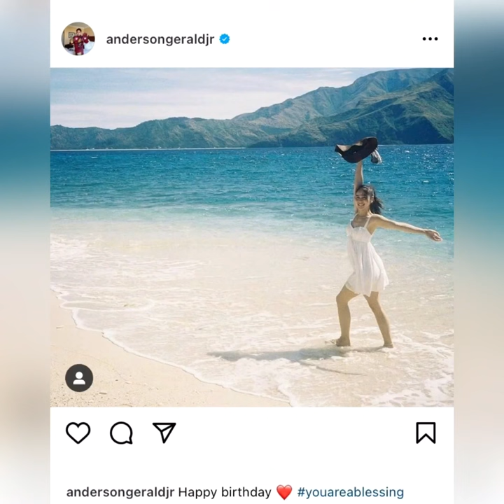JoshLia before vs Gerald Anderson and Julia Barretto now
Joshua Garcia vs Gerald Anderson